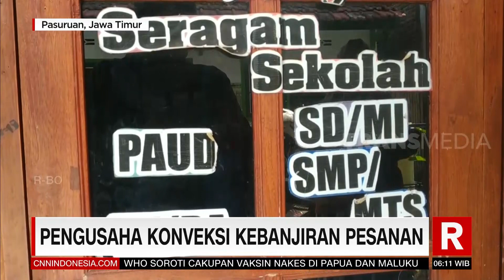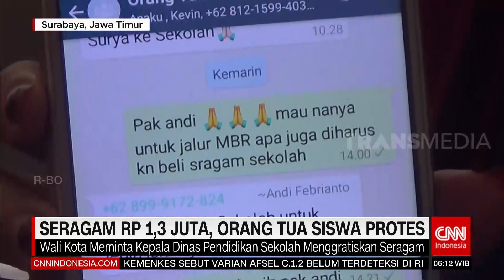Toko Seragam Sekolah Diserbu Pembeli | REDAKSI PAGI (03/09/21)